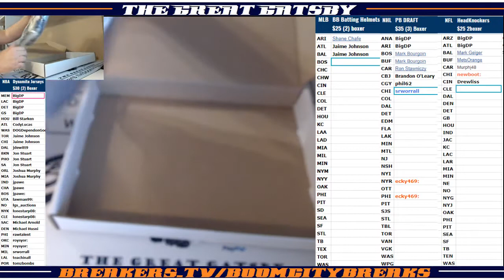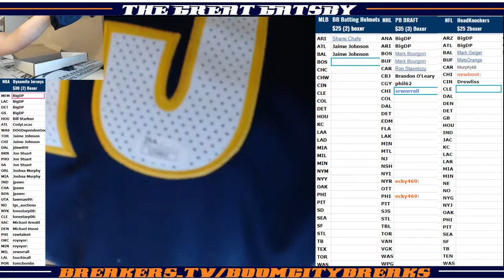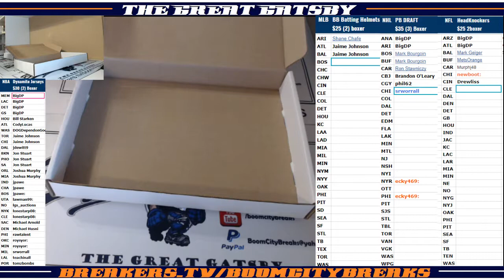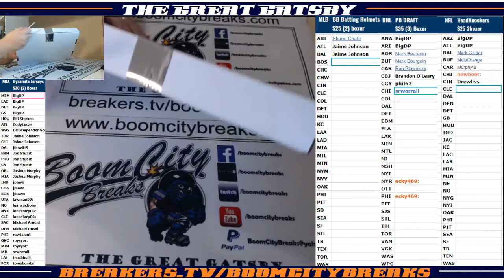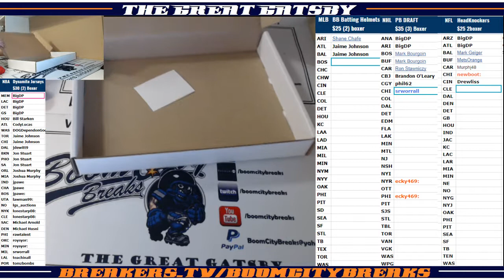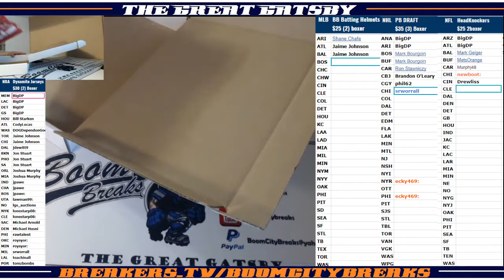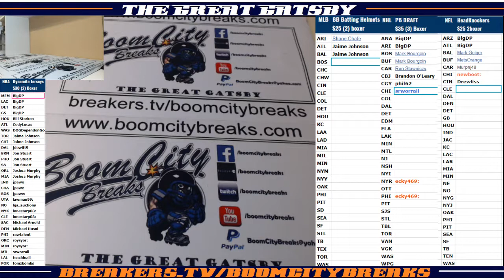2018 04 25 2018 Dynamite High End NBA Boxer 2 Boxer Random Teams Nikola Jokic, James Harden